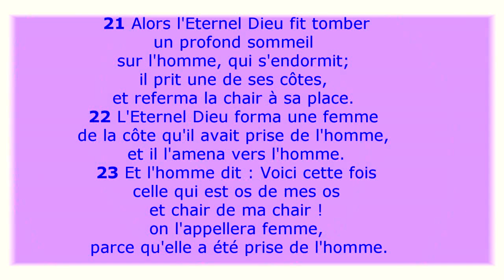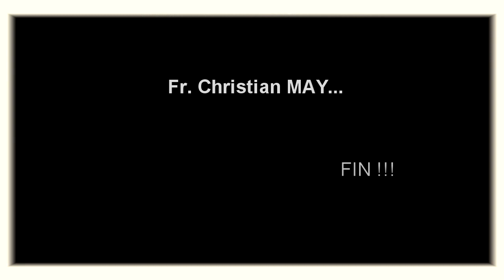Fiançailles Révérend GRACE MUTOMBO Sunset et la sœur Graciel Arlette MAVOUNGOU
DIEU BÉNISSE LE COUPLE
QUE DU BONHEUR DANS LE MESSAGE DE L'HEURE